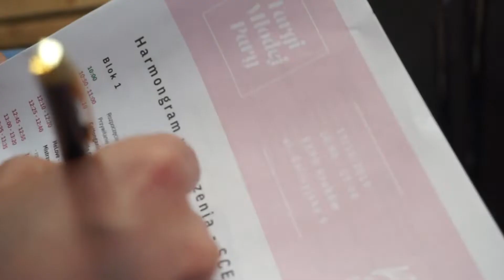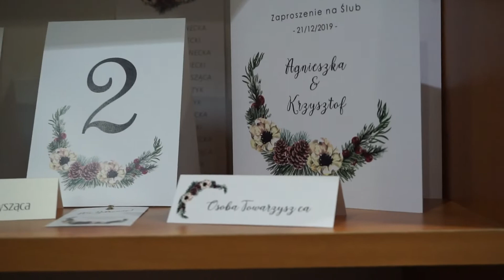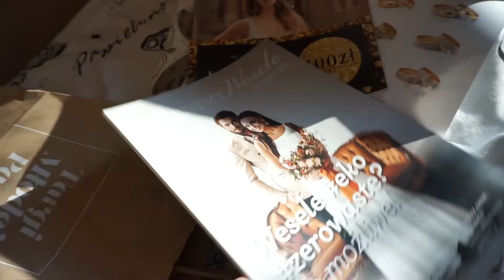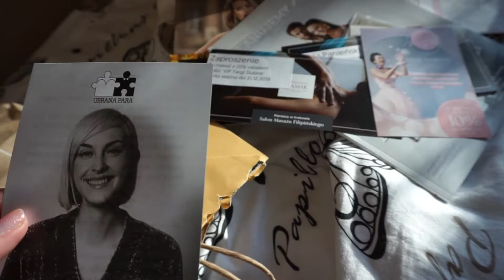Targi Młodej Pary 2019 EXPO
Razem z Edytą wybrałyśmy się  na Targi Ślubne... A oto co z tego wyszło!